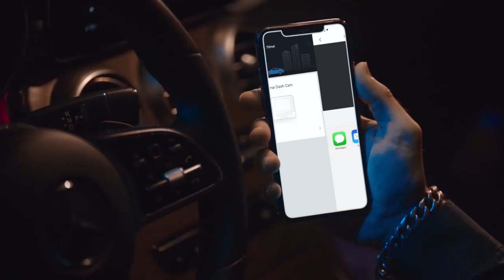70mai 4K Dash Cam A800S.mp4.mp4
70mai 4K Dash Cam A800S  ( Preview )